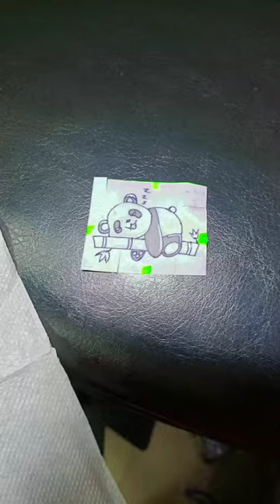Sleeping panda Tattoo ❤️